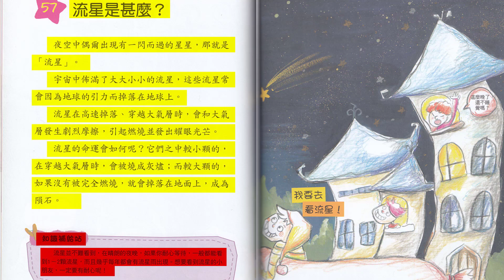57 Kids Learn Chinese audio book Story 流星是什么?what is a meteor?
57 Kids Learn Chinese audio book Story 流星是什么?what is a meteor?
流星是什么？what is a meteor?
十万个小知识, 宇宙大发现 Great discovery of the universe